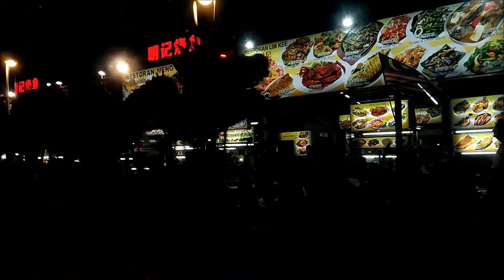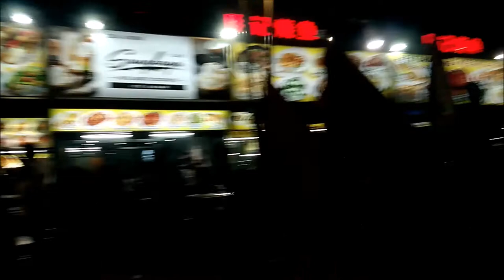Zhang Gong Sheng Jun Taoist Trances + Lion Dancers + Piercings + Procession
The last day of Taoist god 張公聖君 / Zhang Gong Sheng Jun's birthday was celebrated with trances, some piercings, lion dancers, procession (Changkat Bukit Bintang/Jalan Alor), fireworks and a bonfire.

The story behind the god (the black fella with the crow face at the back of the temple) can be found

At Bukit Ceylon Chinese Temple / 张公圣君宫
No. 2-14, Jalan Sahabat, Bukit Bintang, Wilayah Persekutuan, 50200 Kuala Lumpur, Malaysia